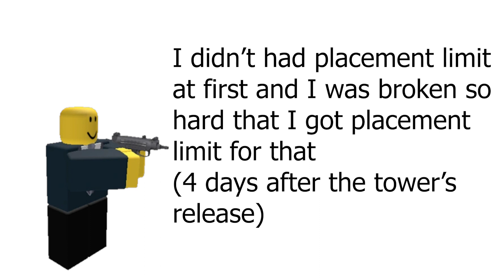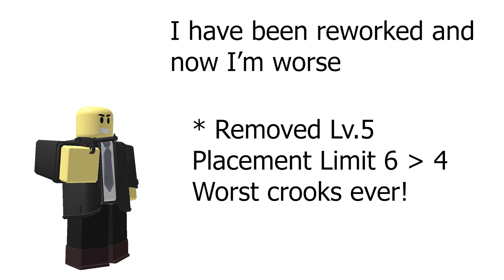History of Crook Boss (TDS, but it's history)